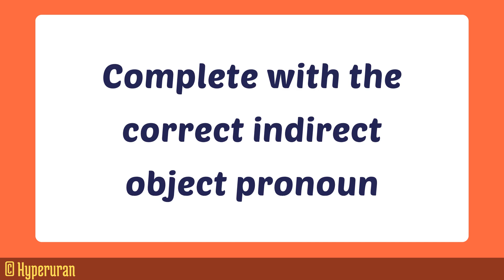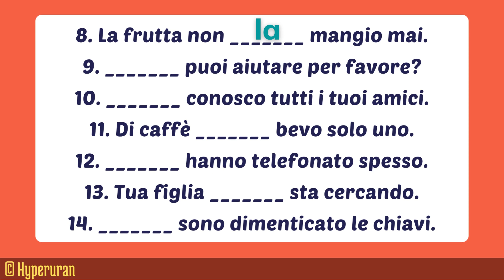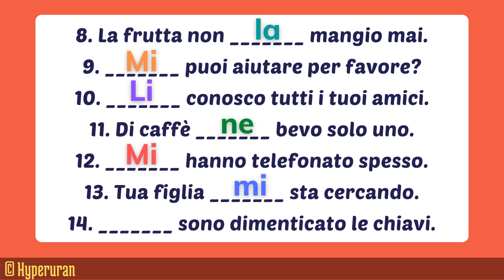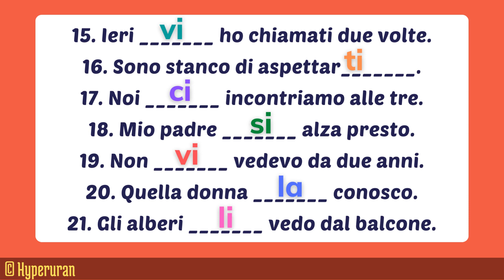Italian how to use indirect object pronouns | Pronomi indiretti | A2/B1 | Learn italian free lessons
A pronoun, pronome, is a variable part of the speech. It is a word that takes the place of, or fulfils the function of a noun in certain specific circumstances.

Besides a noun, the pronoun can replace a group of words, an adjective, a phrase, another pronoun.

Pronouns can be classified in six categories:
- personali (personal), relativi (relative)
- dimostrativi (demonstrative), possessivi (possessive), indefiniti (indefinite), interrogativi (interrogative) ed esclamativi (exclamative).
Personal and relative pronouns have only a pronominal function; the others, depending on the circumstances, can also assume a adjectival function.

•    Personal pronouns

They are indispensable. Personal pronoun, pronomi personali, indicate:
- the person who speaks, prima persona, first person, singular or plural: io (I), noi (we);
- the person who listens, seconda persona, second person, singular or plural: tu (you), voi (you);
- the person or the thing the sentence is talking about, terza persona, third person, singular or plural: lui (him), lei (her), egli (him), ella (her), esso (it), essa (it), essi, esse, loro (them).

They can assume the function of:
- subject, that is who is doing the action;
- object, the element that is the target of an action.

- Having the function of a complement, personal pronouns can have two forms:
• atona, unstressed;
• tonica, stressed.

- Subject personal pronouns are often understood: the endings of italian verbs always show who the subject is, without the need for a pronoun. The use of pronouns is limited to situations where we need to give special emphasis to the subject.
For example: Andiamo a mangiare! (Let’s eat!) The implied subject is noi.

- The object pronoun can represents a direct complement: the one who answers the question chi? (who?), che cosa? (what?)

For example:     Francesca mi ha chiamato  →   Francesca ha chiamato (chi?) me
                      Francesca ti ha chiamato   →   Francesca ha chiamato (chi?) te
                      Francesca lo ha chiamato   →   Francesca ha chiamato (chi?) lui
                      Francesca la ha chiamata   →   Francesca ha chiamato (chi?) lei
                      Francesca ci ha chiamati    →   Francesca ha chiamato (chi?) noi
                      Francesca vi ha chiamati    →   Francesca ha chiamato (chi?) voi
                      Francesca li ha chiamati     →   Francesca ha chiamato (chi?) loro
                      Francesca le ha chiamate   →   Francesca ha chiamato (chi?) loro

Important: unstressed personal pronouns are set before the verb; stressed ones are set after the verb.

Important: if the verb is an infinive, a participle or a gerund, an unstressed pronoun can be attached to it.
For example: Mandale un bacio da parte mia. (Give her a kiss by me.) Vederti mi fa star bene. (Seeing you make me feel good.) Parlandogli è diventato tutto più chiaro. (Talking to him made verything cleaner.)

Important: lo e la pronouns become l’ before a vowel starting word.
For example: Hai rotto tu il vaso? No, l’ha rotto Marco.
(Did you break the pot? No, Marco did.)

- Object pronouns can represent indirect complements: that is, the ones answering the questions a chi?, con chi?, per chi?, di che cosa?, etc.

For example:     Chiara mi ha parlato.   →   Chiara ha parlato (a chi?) a me.
                      Chiara ti ha parlato.    →   Chiara ha parlato (a chi?) a te.
                      Chiara le ha parlato.    →   Chiara ha parlato (a chi?) a lei.
                      Chiara gli ha parlato.   →    Chiara ha parlato (a chi?) a lui.
                      Chiara ci ha parlato.    →   Chiara ha parlato (a chi?) a noi.
                      Chiara vi ha parlato.    →   Chiara ha parlato (a chi?) a voi.
                      Chiara ha loro parlato   →    Chiara ha parlato (a chi?) a loro.